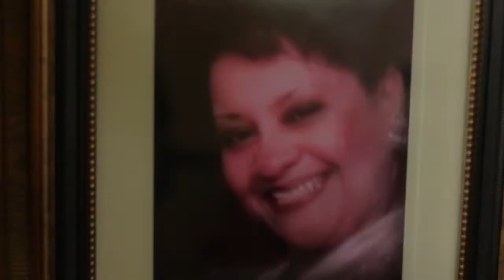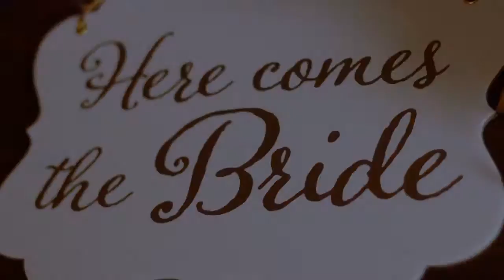Dorneesha and Marlin Hill Wedding Video 2016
WATCH in 720 HD for Better Quality!!

Highlights from Dorneesha and Marlin Hill Wedding Day!

Congratulations to Dorneesha and Marlin Hill!!

Thank you for having ToneB Visuals film your lovely Wedding!

Wedding was film in Milwaukee, Wisconsin.

Music by: John Legend- Stay with You + Tamar Braxton- Free Fallin' + Bruno Mars- Treasure + Clean Bandit- Rather Be